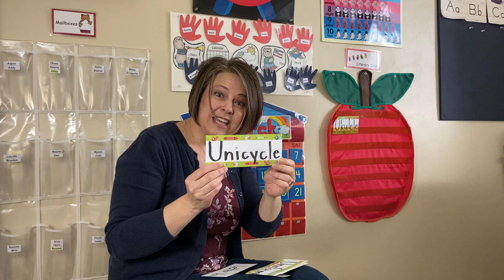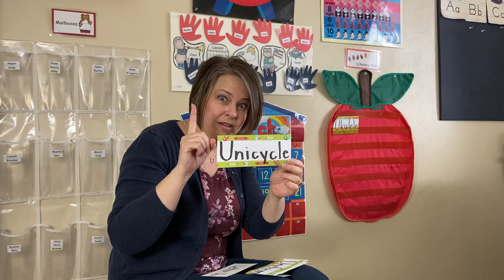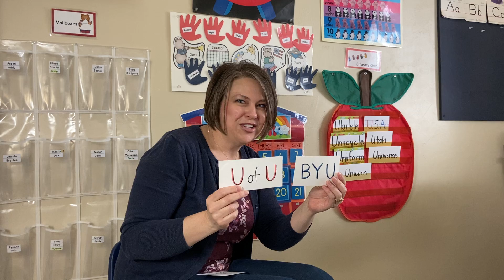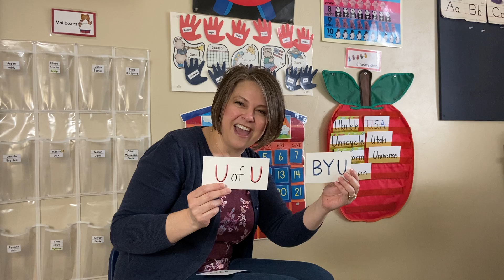What Begins With Letter Uu? (Long Sound)